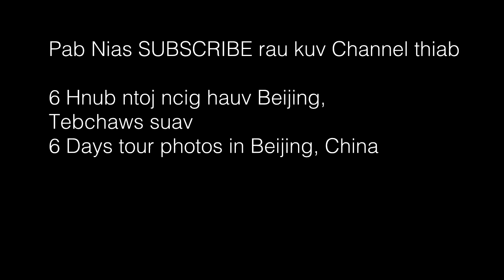Suab music duab ntoj ncig,Tebchaws suav | Relax with music and 6 days photo tour in Beijing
Qhov video no yog mloog suab music kho siab thiab saib cov duab uas peb mus ntoj ncig 6 hnub nyob rau tuam ceeb Beijing, Teb Chaws Suav. Cov chaw muaj xws li Nroog Beijing, Tsev hawm yawm saub, the forbidden Palace, Kunming Lake, Tus Ntsa Loj, thiab peb kev noj haus nyob rau kev ntoj ncig zaum no.

This video, you will see my tour photo 6 days in Beijing including the capital, the bird's nest, the forbidden city, Kunming lake,  the great wall , and food.  Thanks.